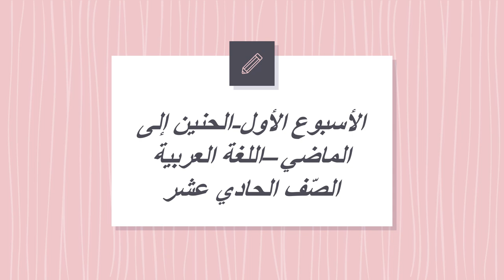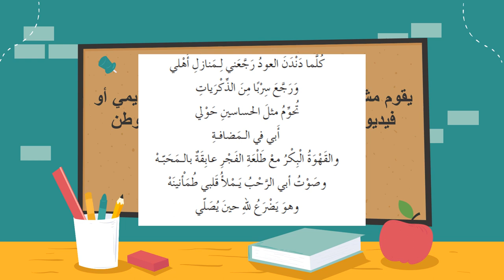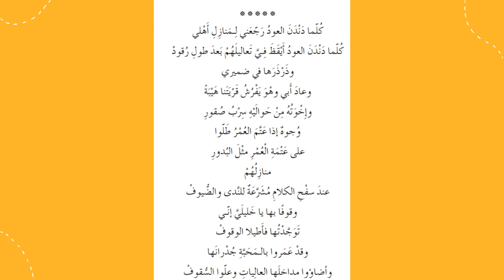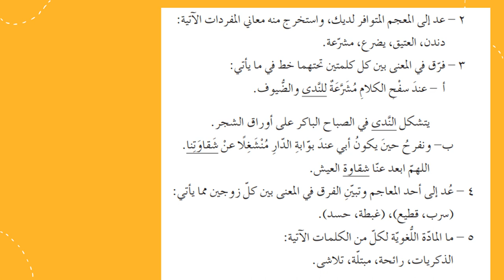الأسبوع الأول الحنين إلى الماضي الصف الحادي عشر اللغة العربية-المعلمة منال زكارنه